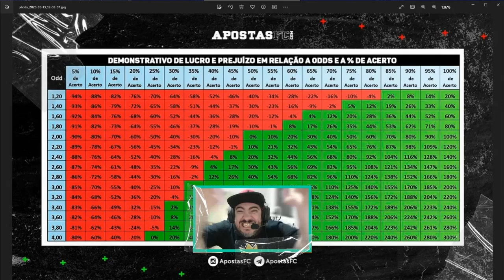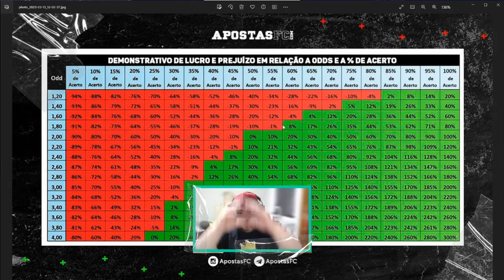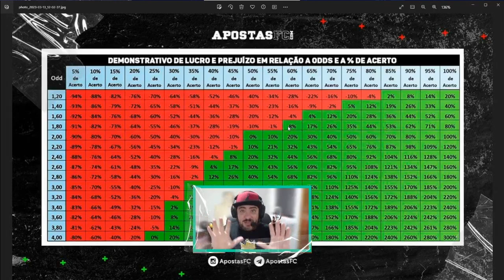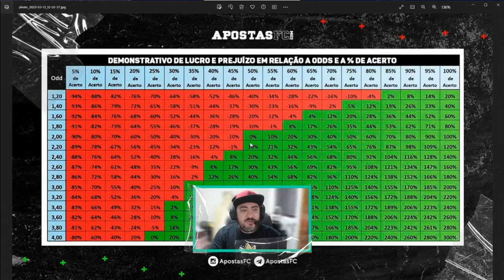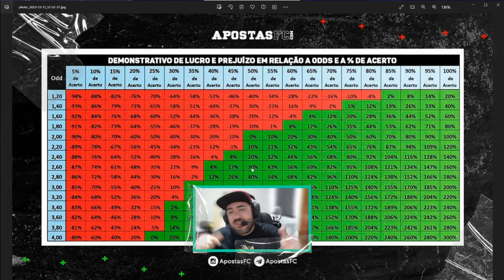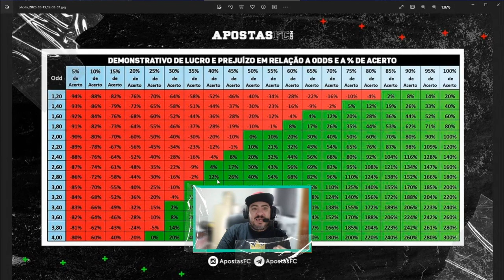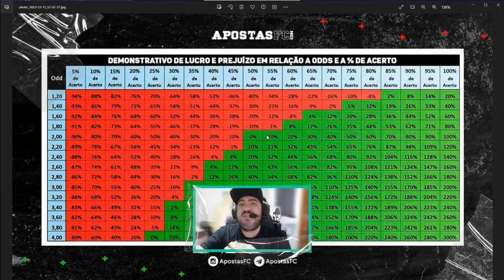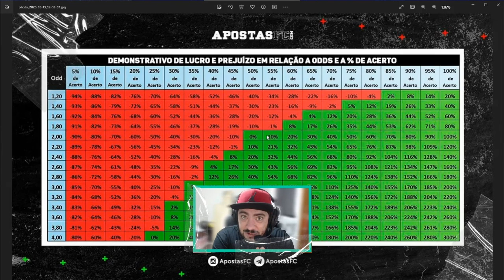🚀 APRENDA A LUCRAR NAS APOSTAS - ENTENDENDO ODDS MÉDIA X TAXA DE ACERTO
No vídeo de hoje, Edu Punter mergulha nas estratégias avançadas de apostas esportivas, explorando o potencial lucrativo do cruzamento de informações entre odds médias e taxa de acerto.

Aqui, o Edu apresenta uma análise minuciosa sobre como utilizar esses dados cruciais para tomar decisões informadas e maximizar os ganhos nas apostas esportivas. Ao longo da apresentação, serão abordados conceitos fundamentais, destacando a importância do equilíbrio entre as odds oferecidas pelos sites de apostas e a consistência na taxa de acerto.

Ao assistir ao vídeo completo, os espectadores terão a oportunidade de compreender a aplicação prática dessa estratégia e como ela pode influenciar positivamente o desempenho nas apostas esportivas.

Um dos melhores vídeos do canal, onde você vai aprender de vez o que falta para lucrar com as Apostas Esportivas

🤔 QUEM É O APOSTASFC?

Quer assistir ao vivo transmissões de grandes jogos de futebol e descobrir tudo sobre notícias de apostas online, melhores cotações, prognósticos e ainda por cima ficar por dentro de termos como odds, handicap, moneyline, rollover, stake, green, red, gestão de banca, under, over e cash out? Se a resposta for sim, o ApostasFC é o seu lugar!
Criado há oito anos, o canal do YouTube veio para te oferecer dicas e palpites de apostas esportivas com as melhores probabilidades, além de fazer diversos bolões, promoções e concursos. O propósito disso tudo? Fomentar apostadores interessados neste universo em franca expansão.
Caso você seja um interessado por palpites de futebol hoje em campeonatos como a Premier League, La Liga, Calcio, Bundesliga, Ligue 1, Champions League, Europa League, Brasileirão, Libertadores, Sul-Americana, entre outros (e claro, Copa do Mundo!), seu lugar é aqui!
Inscreva-se no canal, curta e comenta nossos vídeos de conteúdos e transmissões ao vivo de partidas, com as melhores narrações, comentários e dicas da melhor bet para você fazer hoje mesmo. ApostasFC, apostando desde 2013!